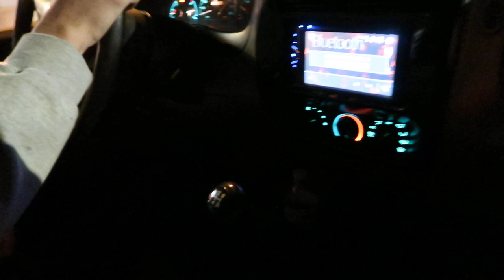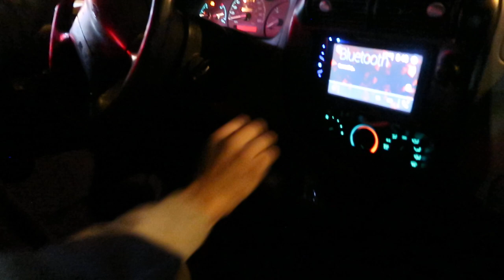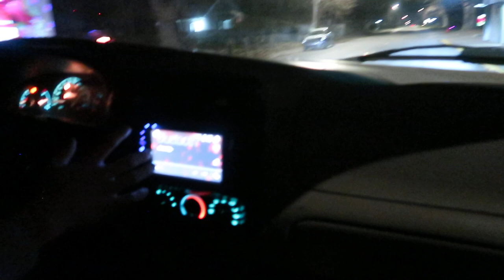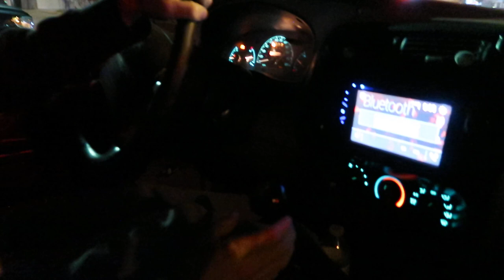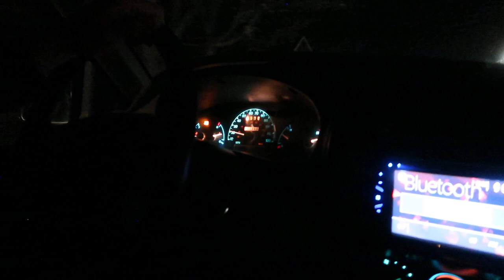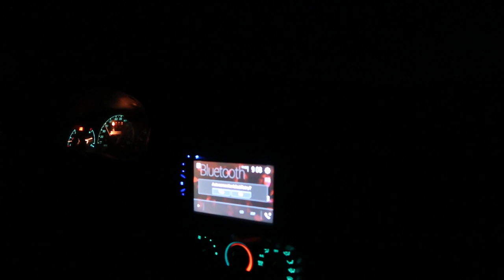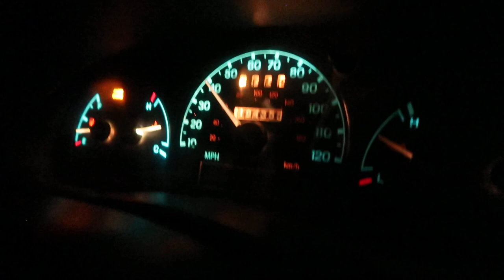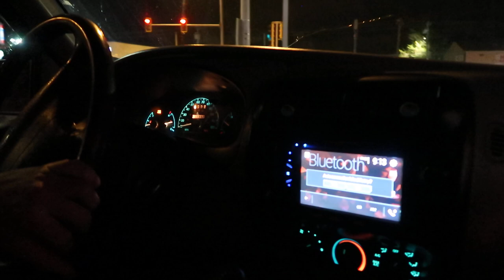Shane Bought A Manual Danger Ranger, But We Both Don't Know How To Drive A Manual! Funny Video!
In this video, Shane and I go to pick up a Ford Ranger! I had fun making this video for you guys and we hope you enjoyed it!

Channels I like to watch: HeavyDSparks Goonzquad GreenLightFilming Durtymax Jack Vice Grip Garage CboysTV Freed Diesel WhistlinDiesel Ultimate Rebuilds Westen Champlin 3DMachines Savage Garage Auto Auction Rebuilds RFRacing Custom Offsets Chase Holland Racing Street Speed 717 Tj hunt MuscleRodShop Matt Motors CarsandCameras